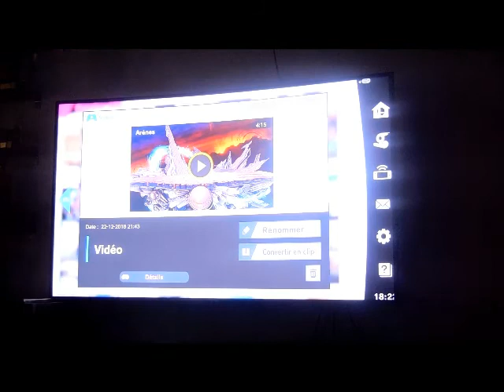SSB Ultimate - Match Online - 4 minutes: 10 K.O. for the first time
Je donne 10 K.O. pour la première fois dans un combat à temps limité. Mon ancien record était avec Little Mac et Bowser à 9 K.O. sur SSB for Nintendo 3DS.